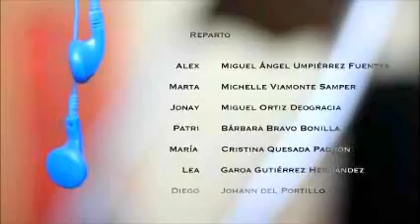Cortometraje *NCHF2*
NCHF2 2011*
CORTOMETRAJE HECHO EN FUERTEVENTURA-CANARIAS
JOHANN DEL PORTILLO ES DIEGO
GUION & PRODUCCION: CANARIAS HD.
DIRECCION: BORJA SALVADOR.
DIRECTOR DE FOTOGRAFIA: IGNACIO ARMAS.